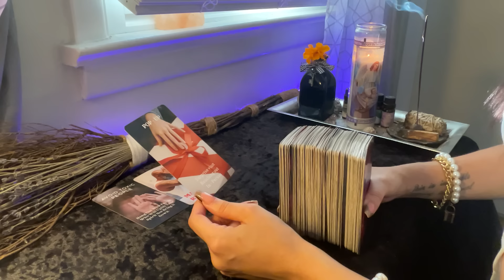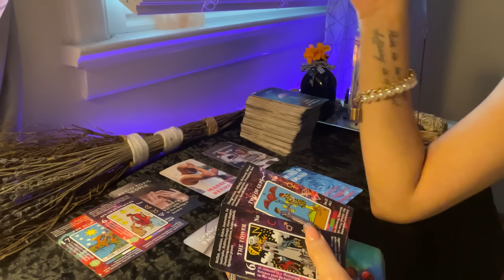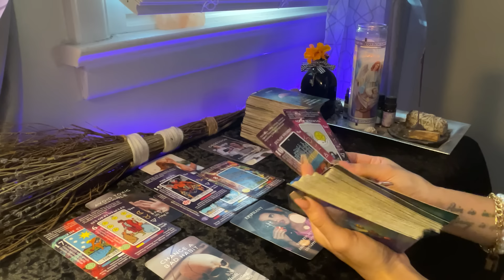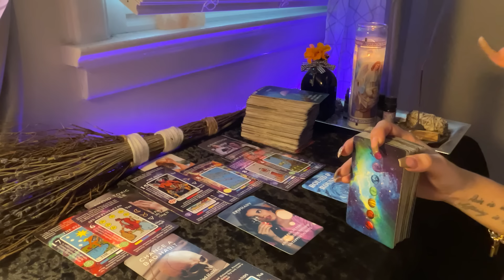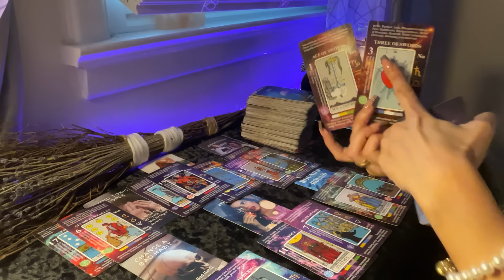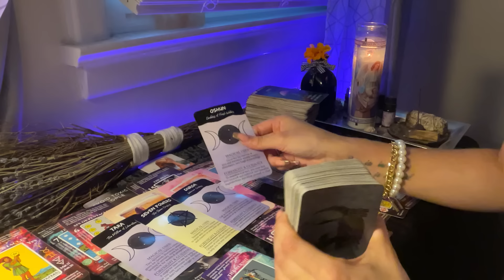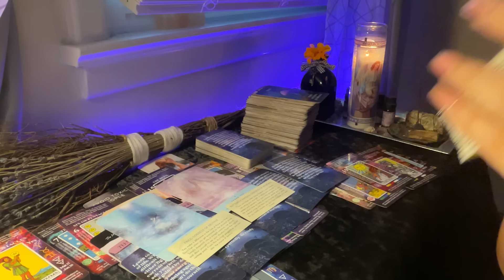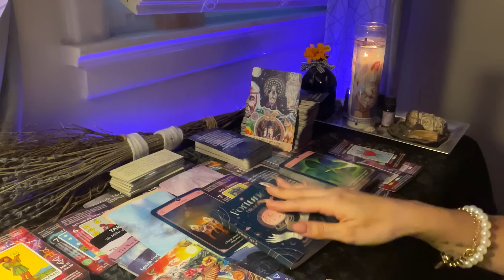Scorpio♏️You’re Hitting The Reset Button🔄Trust The Universe🤞🏼Divine Is Providing What You Need